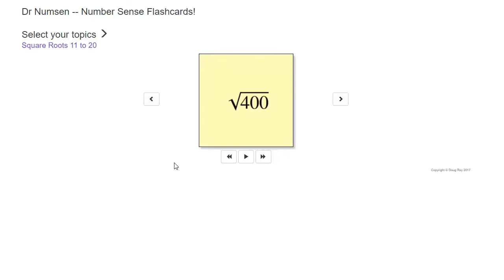Dr Numsen - Flashcards Demo Video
Dr Numsen - Flashcards Demo - Learn how to use the new Flashcard program from Dr Numsen.